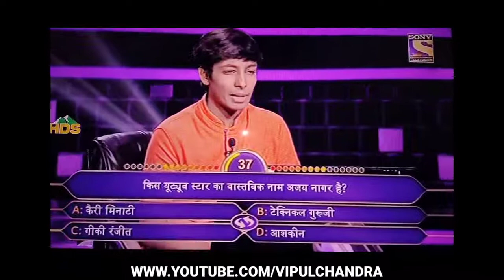kBC।।Carryminati Realated Question in KBC।।Proud Moment ।।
here is the video that question asked about carryminati in kbc thats a proud movement for all carryminati fans ..

for latest social media news stay updated with my channel..